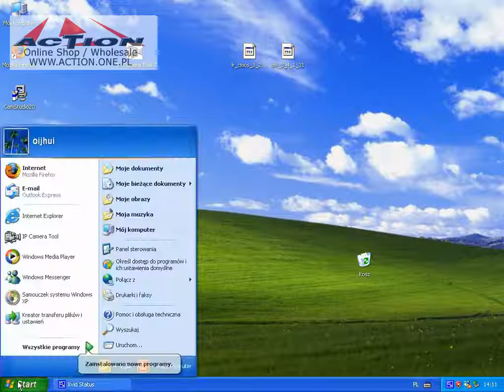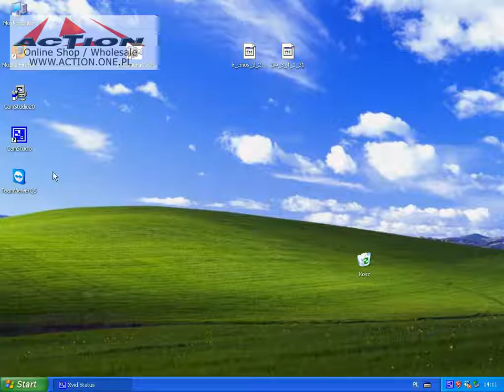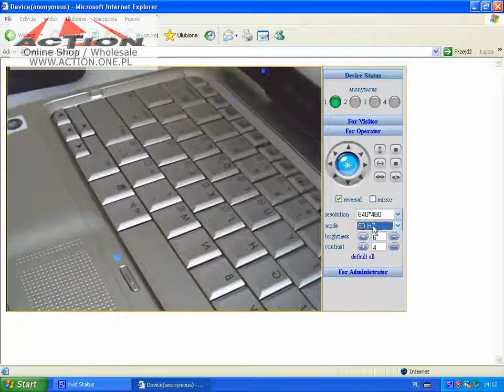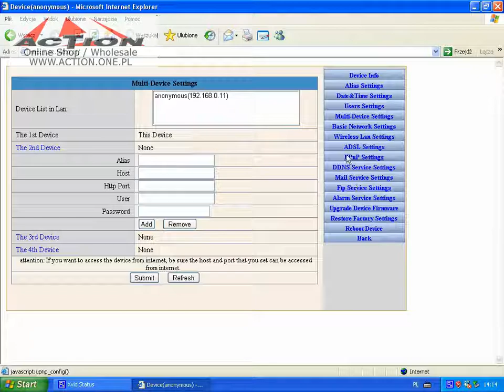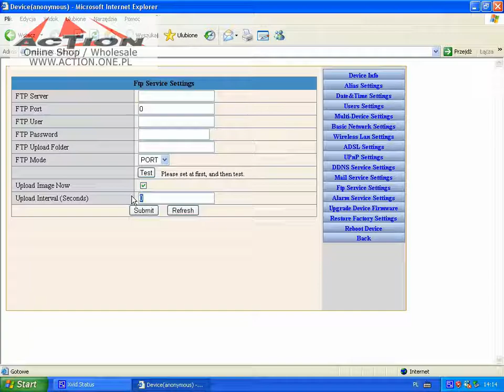ACTIO AC5089 , AC5189 , AC5289 AC5389 AC5589 AC5190, AC5191